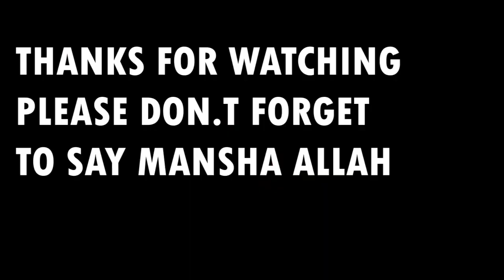VLOG: MUQAL QURXOON IYO WAQTI QAALI OO LA QAATAY FAMILKA GARISSA.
MUQAALKA FAMILKA IYO WAQTIGI AAN KU QAADANAY TANA RIVER IYO GARISSA.